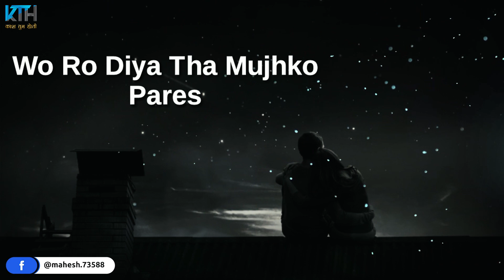Usne Ro Diya Tha || Sad Status New Status for Whatsapp Status For Love - Kash Tum Hoti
●KashTumHoti Present :- Usne Ro Diya Tha || Sad Status New Status for Whatsapp Status For Love - Kash Tum Hoti